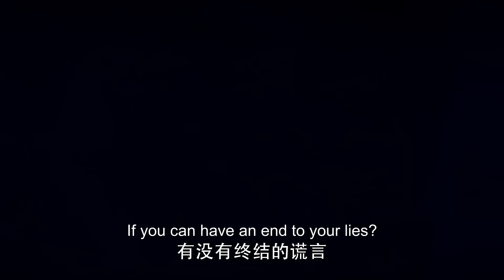恶毒养母又无故责骂霸总，让他更加怀疑自己的身世，还好有灰姑娘一直陪在他身边|狐狸的夏天🍨 撒糖LIVESweetLIVE🍨